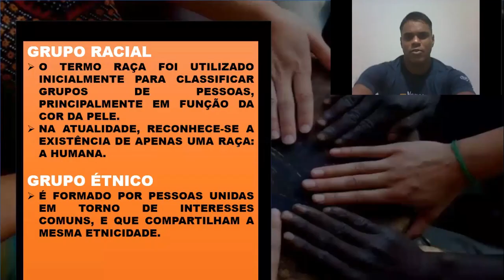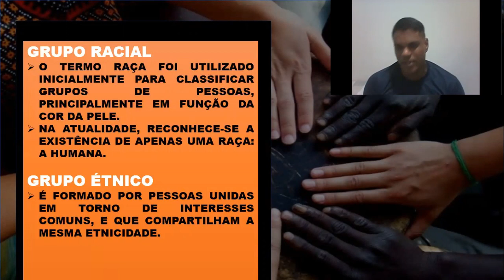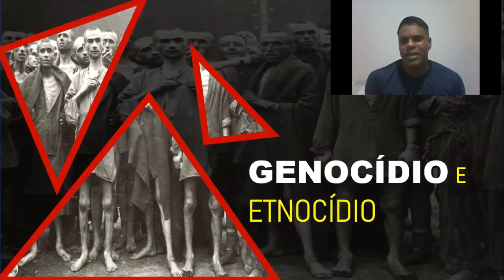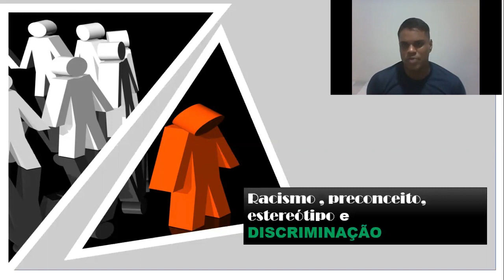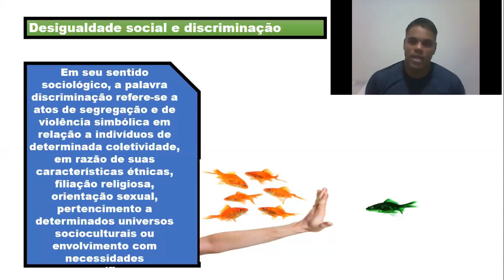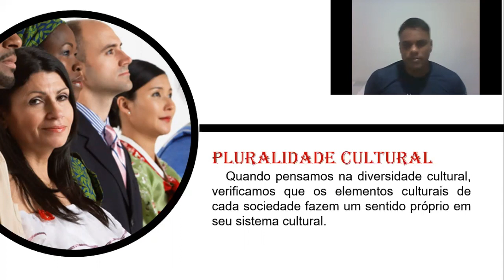Aula dia 21 l 05 1° Médio Sociologia